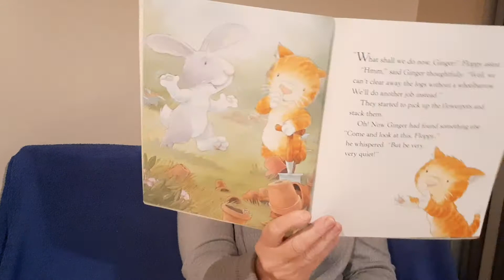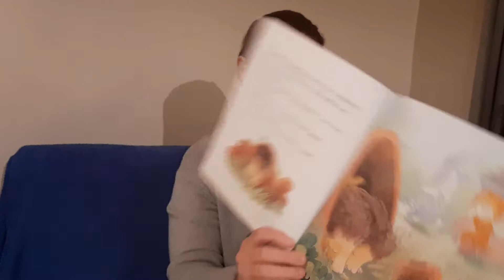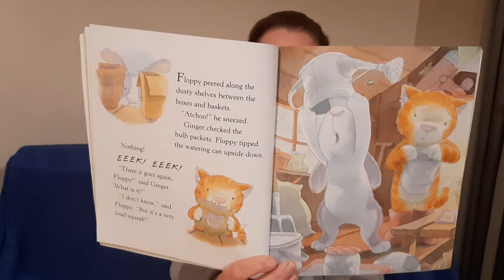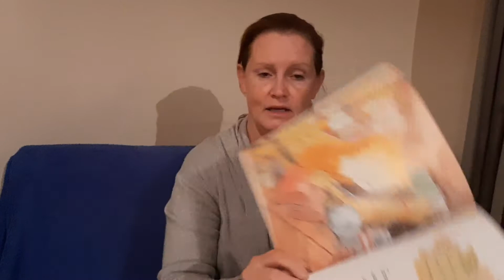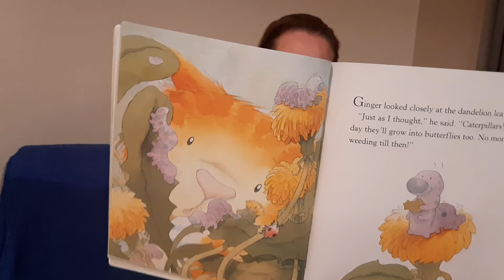The busy busy day - bedtime reading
Bedtime reading by Teacher Mandy